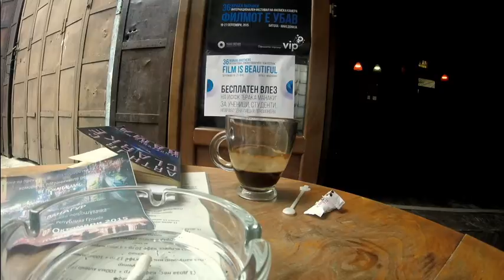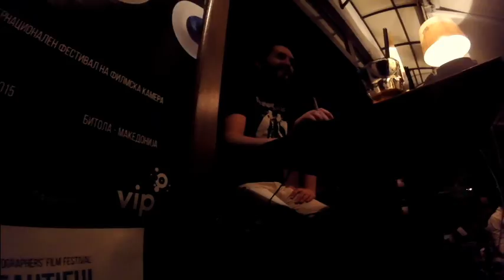Never Hide | Igor Foja's First Ever Vlog